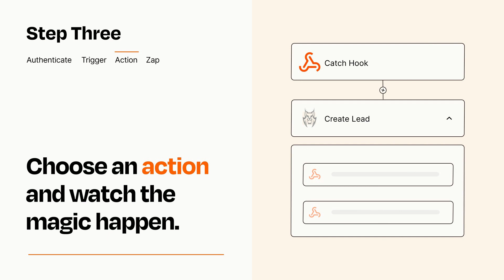How to connect Webhooks to AccuLynx - Easy Integration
So you want to connect Webhooks to AccuLynx? You can do it with Zapier!